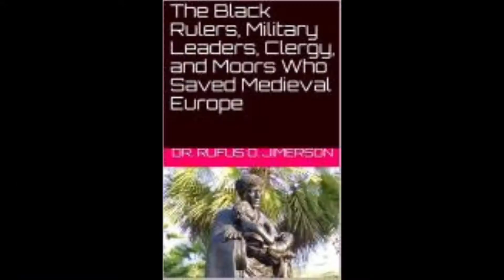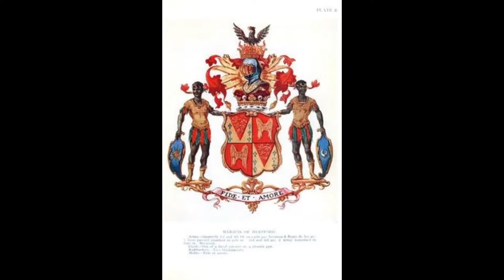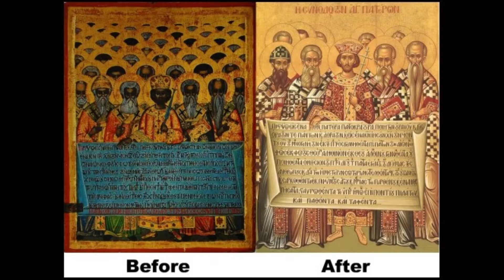Black Rulers, Military Leaders, and Clergy of the Middle Ages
The purpose of “The Black Rulers, Military Leaders, Clergy, and Moors Who Saved Medieval Europe” is to debunk the white supremacist narrative of Europe’s Middle Ages. The book is available at Amazon.com under Dr. Rufus O. Jimerson. An e-book edition in Kindle stores is now available. The book begins by revealing that the first Europeans were migrants from Africa in antiquity followed by soldiers recruited by the Roman Empire, Christian evangelists from both north and northeastern Africa (today’s Middle East) than populated by blacks. They and their progeny were the center of European history through the Middle Ages. That progeny became Europe’s nobles, royals, bourgeoisie, and leading clerics of the Catholic Church. They were known as “blue-bloods” because they were fair or very light-skinned blacks whose veins appeared to be blue as seen through the skin. They have chapters or krewes that claim to be connected to Europe’s monarchial rulers. According to the Economist (2016), there are the blue-blood organizations—“krewes,” in New Orleans’s Mardi Gras parlance—that have been parading since the late 1800s, when the festival was introduced to the city by French Catholic settlers who were attesting to lineage to the European aristocracy that ruled through the Middle Ages. This group in both the Old and New Worlds were recognized as Moors because their ancient lineage can be traced to Mauritania, in West Africa, and Kemet along the Nile Valley in East Africa.
The Moors are Black Africans. They once constituted Rome’s finest soldiers, numerous emperors. Their prodigy served as renowned knights during the Middle Ages that saved Europe from pagan violence, pillage, and chaos. In addition, they and prodigy were the founders and evangelist of Christianity. As learned men, they conveyed ancient Kemet philosophy and science transcribed by Greco-Latin and Islamic scholars. That knowledge would give birth to the Renaissance and Modern Era’s ingenuity and invention.
Black and brown complexioned, they were leaders among Europe’s nobles and bourgeoisie that arose in number after the 12th century when trade and commerce was triggered by trading settlements and routs established in the holy lands by virtue of the Crusades. Intermarriage thrived to enhance hegemony and lineage. The African lineage as displayed on the “coat of arms” depicts one or more Black Africans as father(s) or seeder(s) of the family as bestowed by kings and/or emperors. The idolized images of Virgin Mary and Jesus the Savior of Our Souls and God in human form were depicted as black. Statutes to blacks who fought for Christianity are found throughout Europe and Russia.
Black Africans had god-like status until their capture and enslavement in the continent beginning in the 16th and 17th centuries to extract agricultural and mining wealth from the New World. This book shatters the “white supremacist paradigm” accorded to the Middle Ages as a triumph of white chivalry in a quest to save Eurocentric Christianity, civilization, and white womanhood from all these Islamic, swarthy, savage, Othello-like, infidels standing in the way of human progress. Mainstream history was rewritten to falsely proclaim that blacks had no meaningful presence in human history prior to their enslavement and conversion to humble Christian servants. To ensure this myth is believed, the black and brown portraits and sculptures of the ruling class had to be either whitened or remodeled to appear idealistically Caucasian or Nordic.